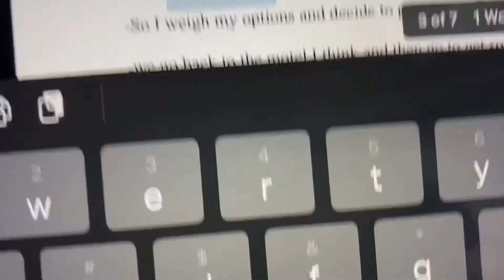Baby Shark: kids song! Nursery rhyme songs for kids!